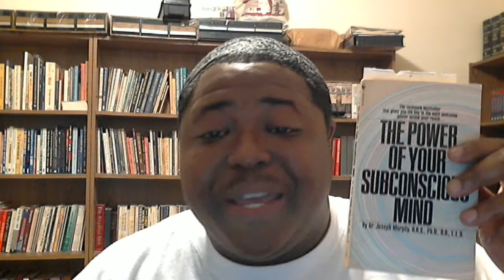Have You Ever Missed/Ignored Opportunities?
- Don't Miss This Opportunity to Change Your Life

Have you ever missed an opportunity that you knew you should've taken part in?  Have you ever ignored something that keeps pulling in?  This video is for you!

Don't miss the opportunity to join in something greater than yourself! is an opportunity you don't want to ignore.

If you've ever missed opportunities before, don't make the mistake and miss this one!